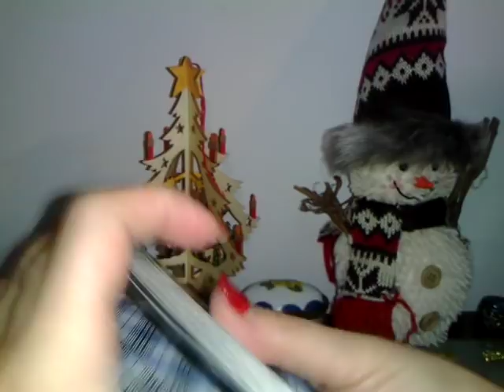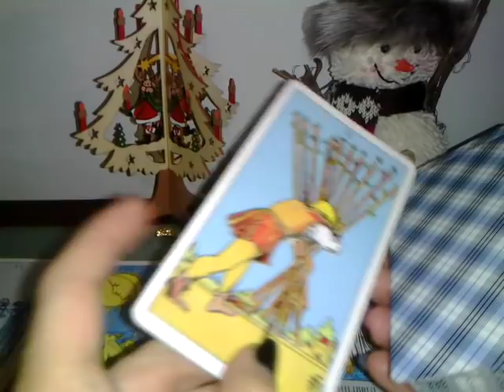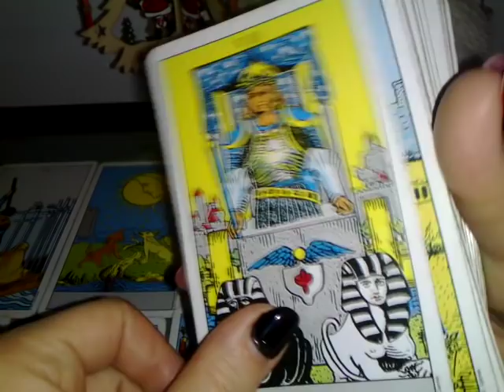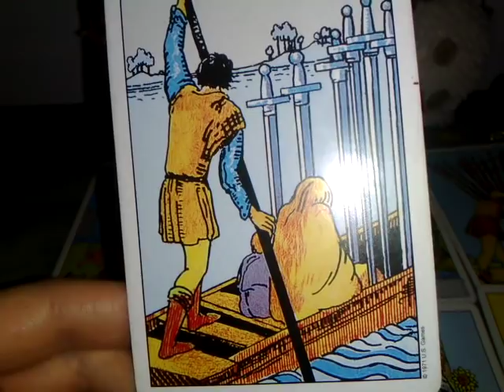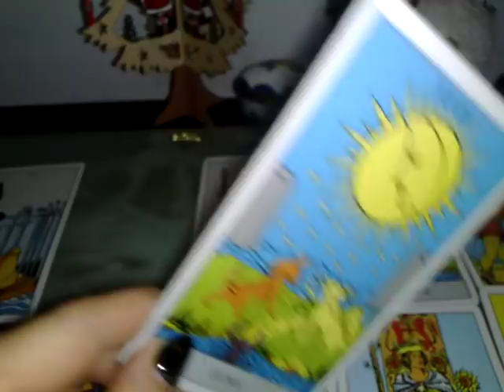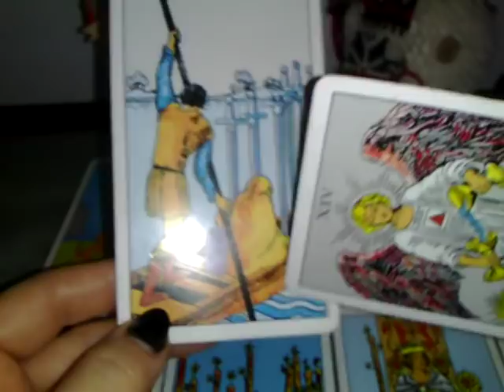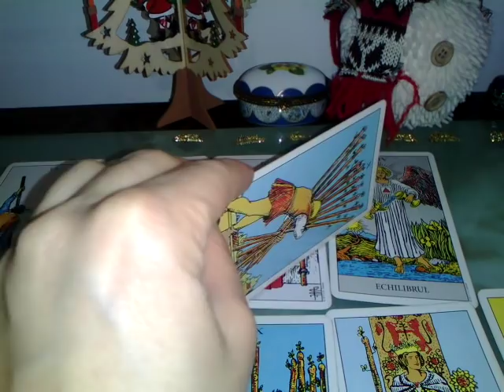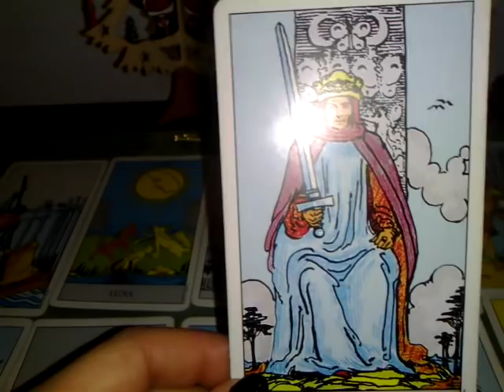RAC - IAN.19 - SECRETE, SECRETE SUB O APARENTA CALMA, RECE - partea1